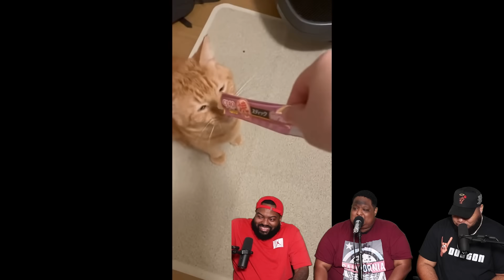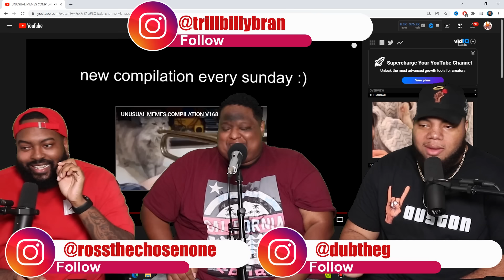UNUSUAL MEMES COMPILATION V167 (Try Not To Laugh)